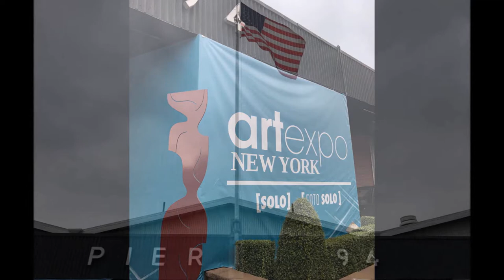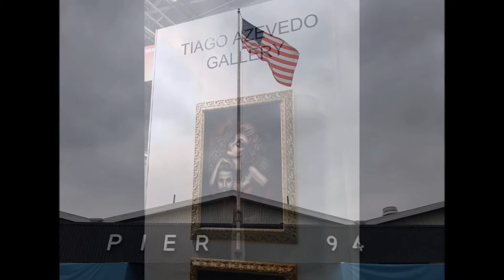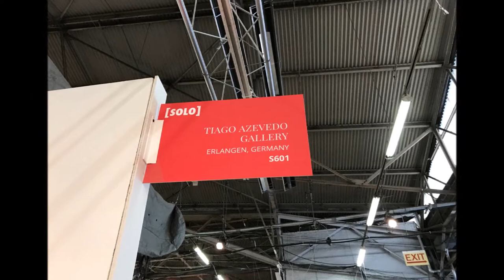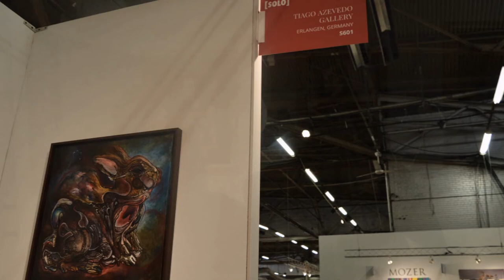New York ArtExpo 2017 Highlights by Tiago Azevedo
Hey so this is a video about the New York Exhibit and here I show you all the highlights of the show and all the best moments. I hope you enjoy

Tiago